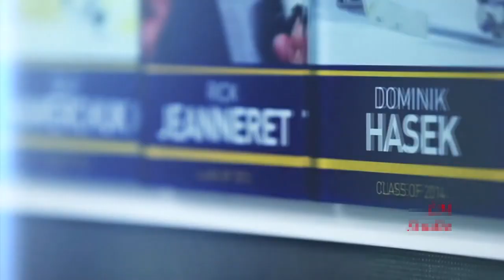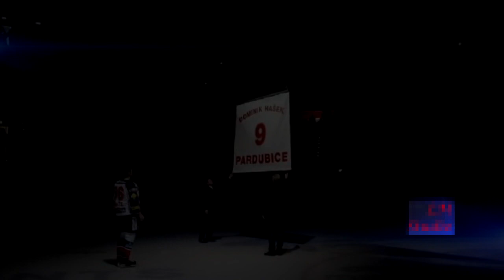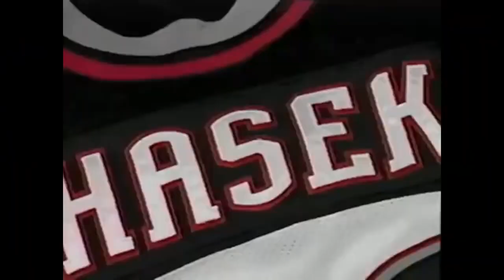39 Minutes of Number 39 | Dominik Hasek Career Highlights